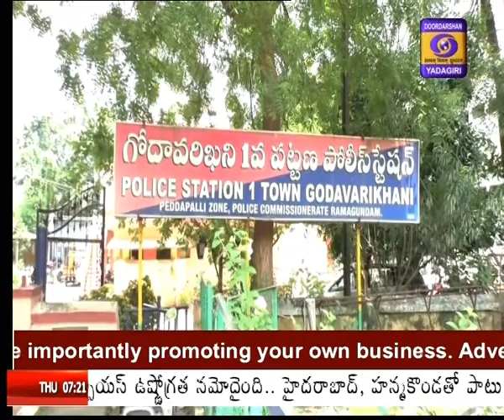Govt to allocate more funds to Police Dept: Chairman of the state police housing corporation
నూతనంగా ఏర్పడిన తెలంగాణ రాష్ట్రం అభివృద్ధి జరగాలంటే శాంతిభద్రతల సమస్యలు తలెత్తకుండా ఉండాలని అందుకోసం తెలంగాణ పోలీస్ శాఖకు ప్రభుత్వం అధిక నిధులు కేటాయిస్తుందని రాష్ట్ర పోలీస్ హౌసింగ్ కార్పొరేషన్ చైర్మన్ కోలేటి దామోదర్ అన్నారు. పెద్దపల్లి జిల్లా రామగుండం పోలీస్ కమిషనరేట్ పరిధిలో నిర్మిస్తున్న పోలీస్ గెస్ట్ హౌస్, గోదావరిఖని వన్ టౌన్ పోలీస్ స్టేషన్ నూతన భవన నిర్మాణ పనులను చైర్మన్ కోలేటి దామోదర్,  సి పి సత్యనారాయణ,  ఎన్టిపిసి ఇ.డి,  సింగరేణి జిఎం, పోలీస్ అదికారులతో కలిసి పరిశీలించారు. అనంతరం ఏర్పాటు చేసిన మీడియా సమావేశంలో కోలేటి దామోదర్ మాట్లాడుతూ రామగుండం పోలీస్ స్టేషన్ పోలీస్ కమిషనరేట్ పరిధిలో ప్రత్యేకంగా గెస్ట్ హౌస్ నిర్మాణం కోసం ఎన్టిపిసి యాజమాన్యం 3.5 కోట్ల నిధులు కేటాయించిందని తెలిపారు.